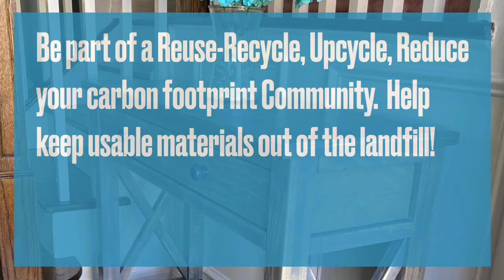Pine Farm House Console Table/ Pallet Wood Furniture, Wood Working Project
This is a slideshow of how I made a Coastal Grey Washed Console (hallway, couch entry way) Table made from recycled materials and pallet wood.

Be part of a Reuse-Recycle, Upcycle, Reduce your carbon footprint Community.  Help keep usable materials out of the landfill!